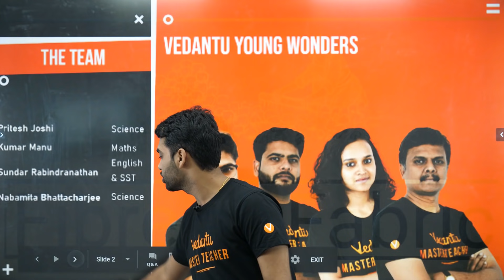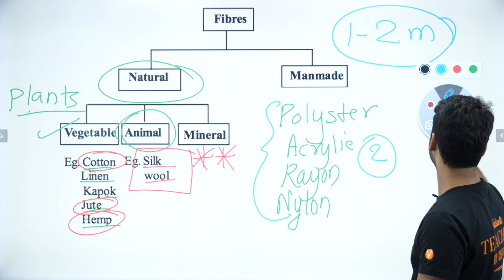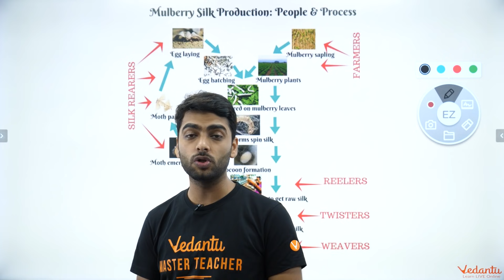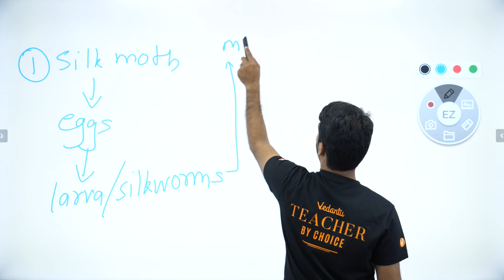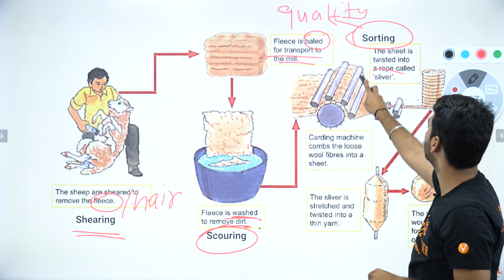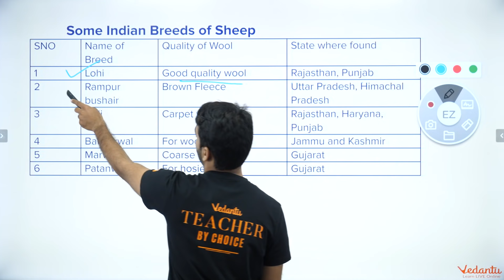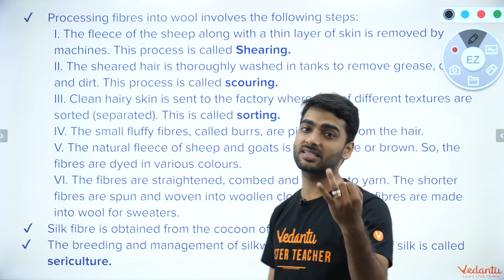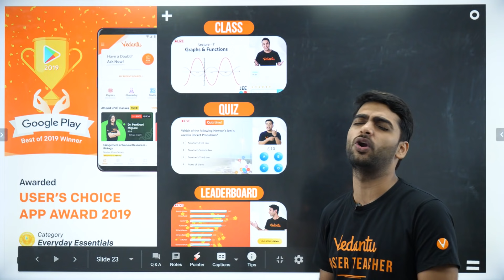Fibre to Fabric | Class 7 Science Sprint for Final Exams | NCERT Class 7 Science Chapter 3 | Vedantu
Fibre to Fabric Class 7 Science Chapter 3: Today, we will discuss 'Fibre to Fabric' of Class 7 Science Sprint session in Chapter 3. The aspirants are advised to watch the entire video lecture for a better understanding of this Fibre to Fabric topic of CBSE class 7 science/ NCERT class 7 science. This session will mainly be around the most important topic of Fibre to Fabric Class 7.

Fibre to Fabric Class 7: Fibre is used to make fabrics. Fibre is obtained from plant or animal source. Fibre is made in the laboratory also. For example cotton fibre, jute fibre, flax, wool, nylon, polyester, etc.

Meet Pritesh Sir enlightens you with the topic of 'Fibre to Fabric Class 7' in an effective way.

NCERT Solutions for Class 7 Science Chapter 3 served here to make the students get familiarised with all the concepts involved in CBSE Science syllabus Fibre to Fabric part. This session is very important for the students preparing for CBSE class 7 examination.